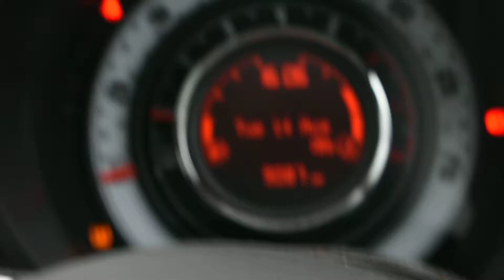FIAT 500 0.9 Twinair Lounge 3dr - MD65YZB